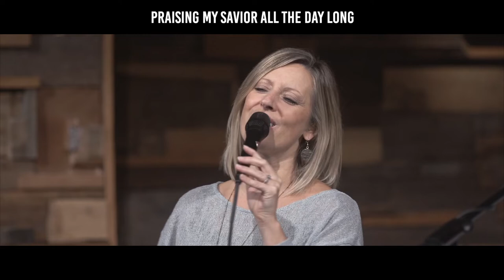BLESSED ASSURANCE // ft. Eloy and Stephanie Martinez (LRC Worship)